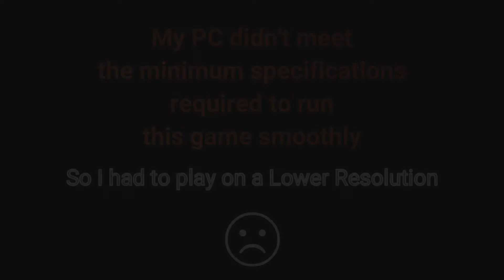Marvel's Spider-Man Remastered PC | Act 1 | Mission #1 | Clearing the Way | Walkthrough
This Video shows Walkthrough for "Marvel's Spider-Man Remastered"

Video Details:
● Game: Marvel's Spider-Man Remastered
● Act 1 - Mission #1 - Clearing the Way

I've just started making Walkthrough videos for games and I need support from you guys!
My PC did not meet the minimum requirements required to play this game smoothly. I had to switch to a lower resolution in order to play the game.

● About Spider-Man Remastered:
Marvel's Spider-Man is a video game based on the Marvel Comics superhero Spider-Man, developed by Insomniac Games and published by Sony Interactive Entertainment.
It was released worldwide on September 7, 2018 for the PlayStation 4, as the first licensed game developed by Insomniac. A PlayStation 5 remaster was announced to be included alongside its downloadable contents in the Ultimate Edition of Marvel's Spider-Man: Miles Morales under the name of Marvel's Spider-Man Remastered. After a long wait time, Spider-Man fans can finally enjoy Sony’s iconic Spider-Man game from 2018 on PC. The Game was released on Steam and Epic Games on 12 August 2022.